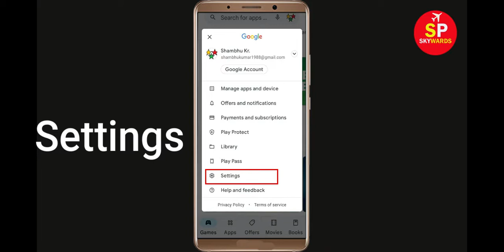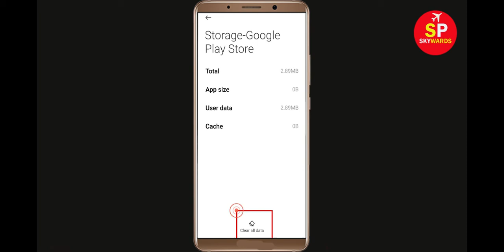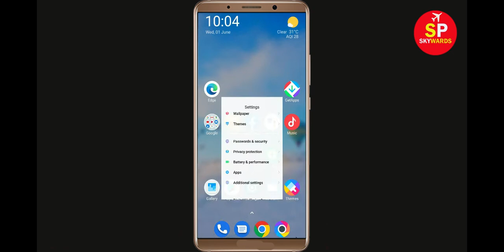How To Fix Can't Install Fluffy Fall App Error In Google Play Store in Android - Can't Download App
How To Fix / Solve Can't Install Fluffy Fall App Error In Google Play Store in Android - Can't Download App

If you are facing problem in Google Play store to Install and Download Fluffy Fall App error on your mobile then you are at right place, i will show you How To Fix Can't Download Fluffy Fall App Error On Fluffy Fallogle Play Store Android & Ios Mobile Phone. If you are facing same problem in your android phone it will help you to get rid of this problem. So, Lets Start to Fix Fluffy Fall App downloading problem solutions.

Solve Can't Download AppsFluffy Fall
Fluffy Fallogle Play Store Error in Android